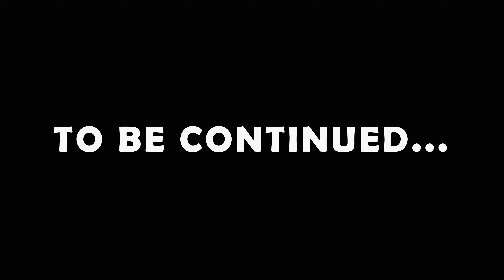Transformers stop motion：The Monkey King VS Newage Decepticons！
When a Son-Goku can transform to a car~
All Decepticons from Newage
Starscream Megatron Shockwave Soundwave Redwing